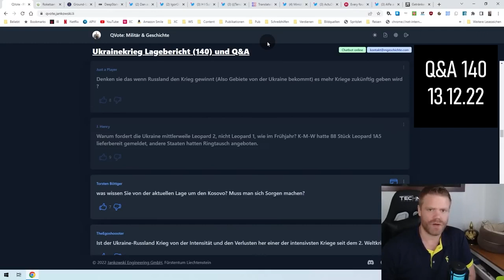Warum fordert UA Leo 2 statt Leo 1?